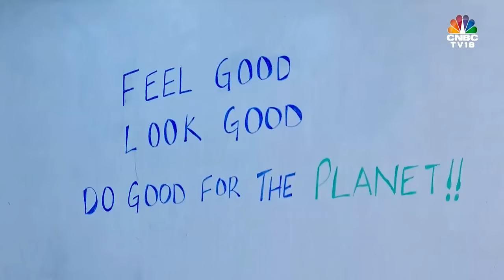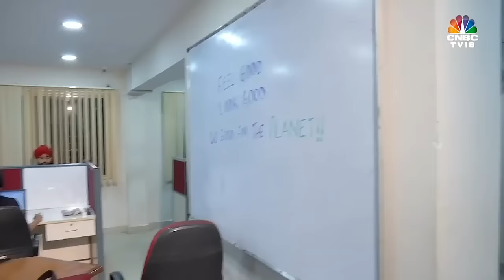Neeman's Shoes | Made From Merino Wool For All Seasons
CNBCTV covers Neeman's as part of the ChangingIndia series . Here the founder duo speak about how they landed on the idea to create comfortable shoes for all day wear with Revolutionary Natural & Renewable Fibers.